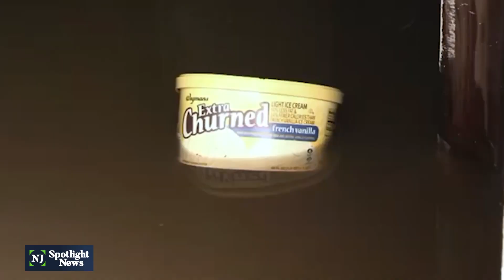New NJ requirements will increase size of some flood plains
New Jersey is set to put into effect new flood rules for inland areas. The state is reclassifying how it calculates rainfall, and nearly doubling the size of flood plains in parts of New Jersey.